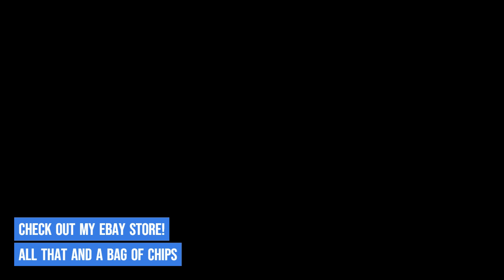Movie Trailer-1Indiana Jones Temple of Doom Steven Spielberg George Lucas Harrison Ford Ke Huy Quan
Step into a world of cinematic memories as we take you on a journey through the iconic film previews that defined an era. Prepare to be immersed in a bygone era as we showcase the trailers that introduced beloved characters, unforgettable stories, and groundbreaking visual effects. Experience the thrill of discovering cinematic adventures anew and witness the power of storytelling unfold before your eyes.

Paramount
Steven Spielberg
George Lucas
Harrison Ford